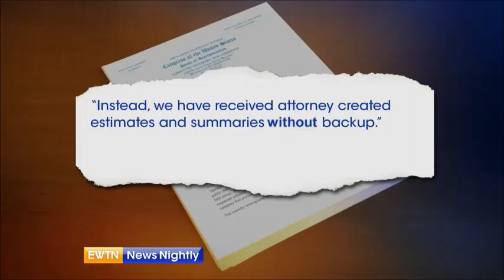Jeanne Mancini Joins EWTN to discuss Congressional Investigation